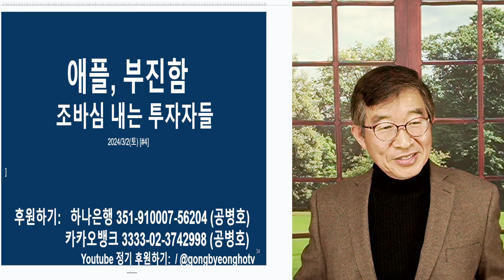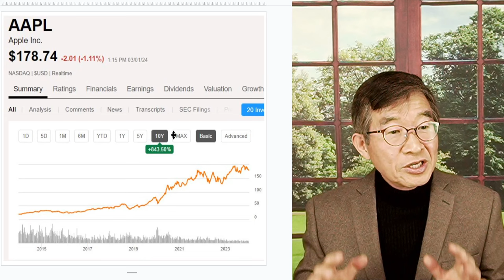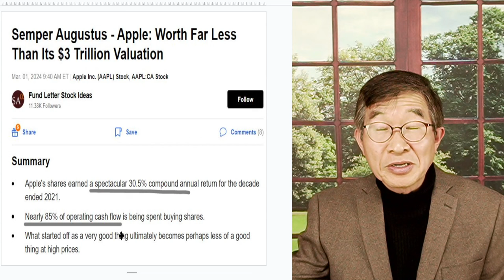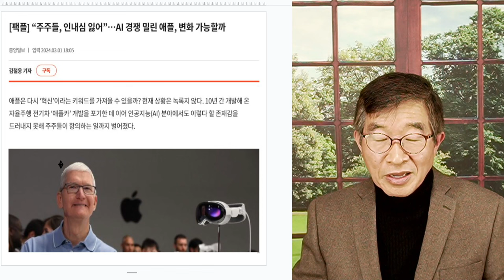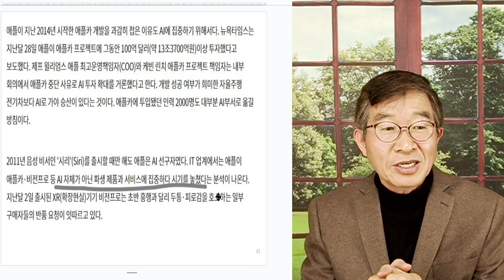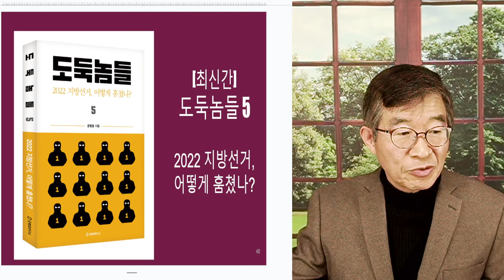애플, 비실비실 / 짜증난 주주들 / 혁신 아이콘 미래, 회의론 등장 [공병호TV]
Bitcoin : 3MTW849AkP2ftLeSK2teZHMmzLu7Z83s9U